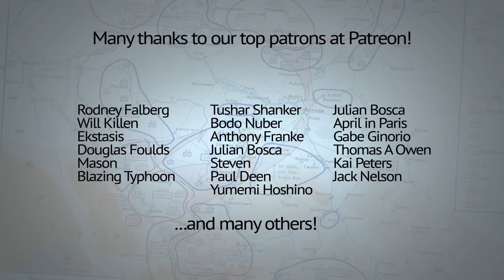Would the US military need help from allies to crush China?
Following our last week's video, this time our focus is on politics and possible alliances in a war between USA and China. How would those alliances shape the war? How would they impact both the strategy and even tactical deployments?

First video, "Is US military strong enough to conquer China on its own" can be found here:

Video "USA vs China: Global Economy & the Arms Race of a new Cold War" can be found here:

 Image used in the thumbnail:
Flag of China (1889–1912), Image by 清朝政府 / Public domain

Seal of the U.S. Department of Veterans Affairs, Image by United States Department of Veterans Affairs / Public domain